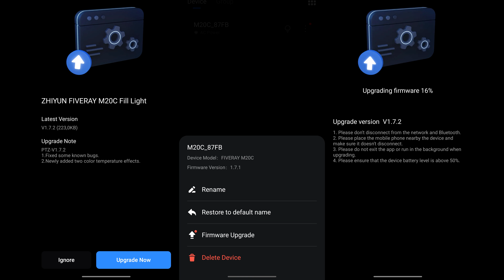Zhiyun Fiveray M20C | Die derzeit wohl beste Aufsteck-Video-LED im Test [Deutsch]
Zhiyun hat mit der Fiveray M20 eine spannende Familie an Aufsteck-Video-LEDs im Programm. Die getestete Fiveray M20C bietet, zusätzlich zur umfangreichen Basisausstattung wie USB-C und einer ausgefeilten Kühlung, nebst RGB eine R/G-Tint-Funktion sowie eine umfangreiche App.

► Bearbeite deine Fotos mit EIZOs ColorEdge CG2700-Serie [Werbung]

EAN: 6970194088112, 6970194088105, 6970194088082, 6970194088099
MPN: C040033ABR1, C040036ABR1, C040037ABR2, C040034ABR2